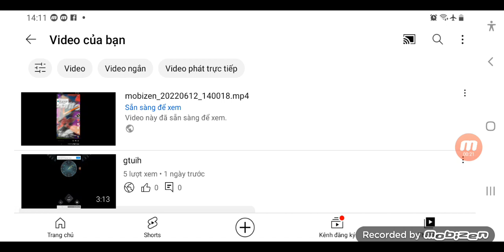mobizen_20220612_141117.mp4